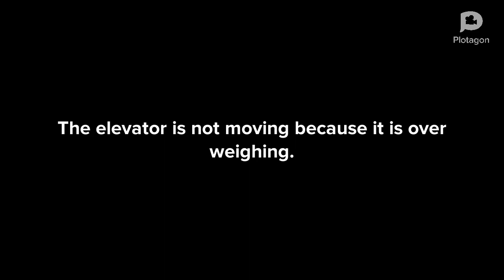Hippo in an elevator.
The raging hippo is to heavy for an elevator.